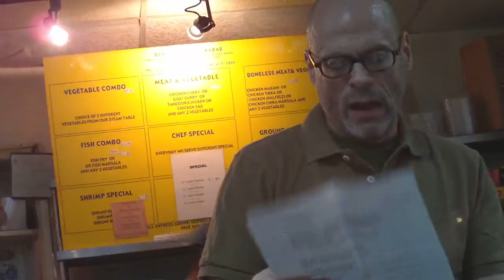8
new vid